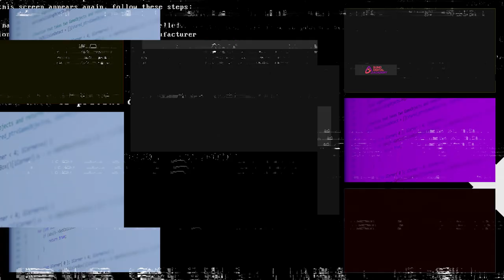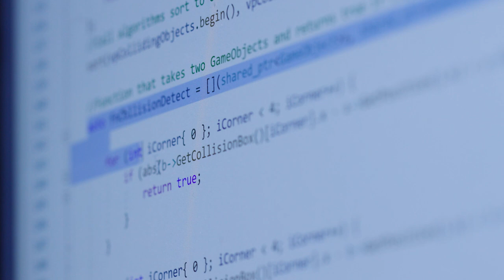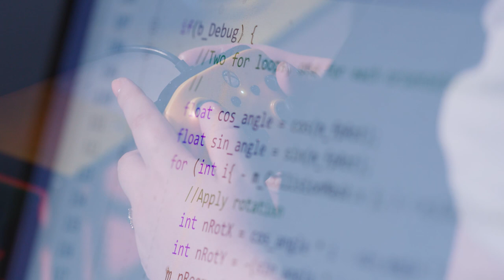Introduction to the Sumo Digital Academy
Last year, we launched the Sumo Digital Academy, a talent development programme designed to open doors and remove barriers into the game industry for those who haven't followed traditional routes into the industry.

Over the course of the current programme, programming students (led by Director of Education Partnerships, Dr Jacob Habgood) work to develop their skills in game programming and software development.

On August 18th, 2021, our first cohort – who are all about to graduate into permanent roles at Sumo - are proud to be releasing their first commercial project, Zool Redimensioned. Published by Secret Mode, this brand-new reimagining of the classic action platforming adventure has been brought to life by the inaugural cohort of the Sumo Digital Academy!